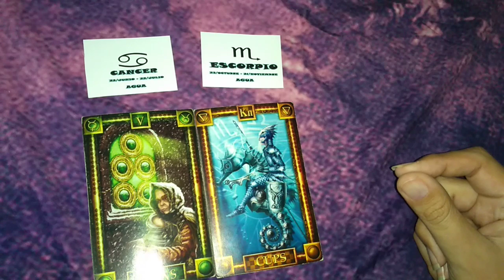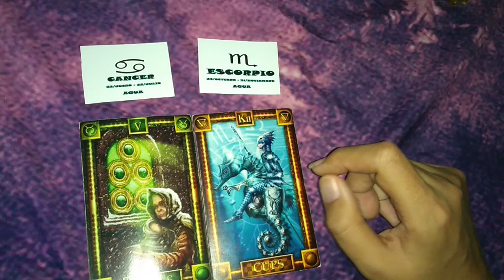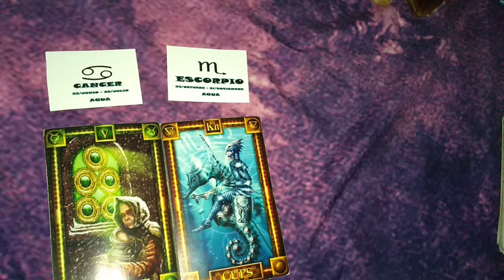CANCER/ESCORPIO - COMPATIBILIDAD DICIEMBRE 2018